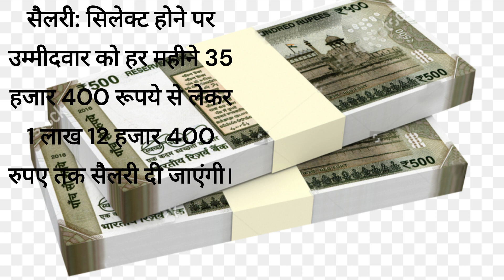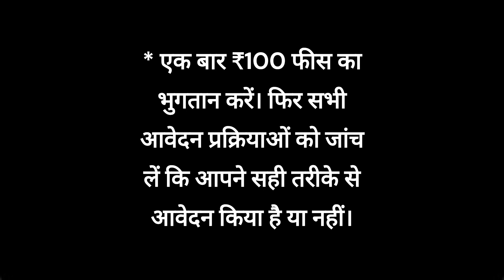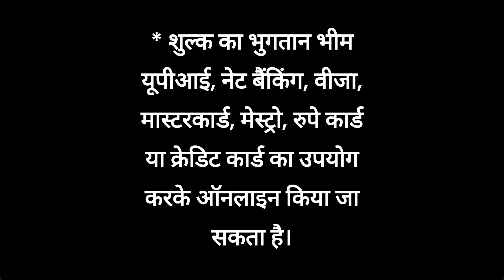कर्मचारी चयन आयोग ने सब इंस्पेक्टर के पदों पर निकाली वैकेंसी;1.12 लाख तक मिलेंगी सैलरी;जानें कैसे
कर्मचारी चयन आयोग ने सब इंस्पेक्टर के पदों पर निकाली वैकेंसी; 1.12 लाख तक मिलेंगी सैलरी; जानें कैसा होगा सिलेक्शन15 अगस्त 2023 तक करें अप्लाईकेंद्रीय सशस्त्र पुलिस बलों में 1714 पदों परदिल्ली पुलिस में 162 पदों परउमेदवार कर्मचारी चयन आयोग की ऑफिशियल वेबसाइट ssc.nic.in पर जाकर 15 अगस्त तक अप्लाई कर सकते हैंv।सैलरी: सिलेक्ट होने पर उम्मीदवार को हर महीने 35 हजार 400 रूपये से लेकर 1 लाख 12 हजार 400 रुपए तक सैलरी दी जाएंगी।* उम्मीदवार ऑनलाइन आवेदन करने के लिए अधिकारीक वेबसाइट (https:// ssc.nic.in.) पर जा सकते हैं क्योंकि आवेदन का कोई दूसरा तरीका स्वीकार नहीं किया जाएगा।* यहां रजिस्टर पर क्लिक करें।हमारे चैनल को सब्सक्राइब और इस वीडियो को लाइक और शेयर जरूर कीजिए!